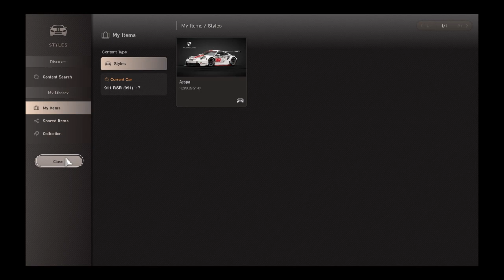Gran Turismo 7 - Porsche 911 RSR (991) aespa Edition Gameplay